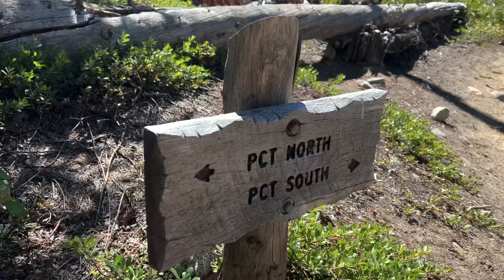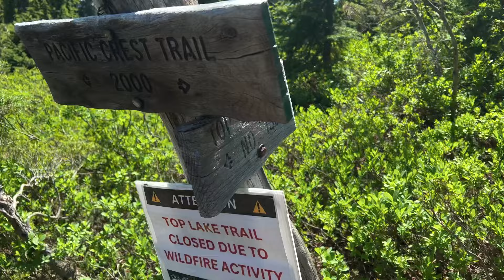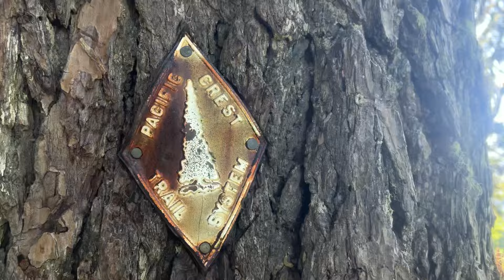PCT SOBO #2 (Washington 2 of 6)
Hiking the Pacific Crest Trail southbound from Stehekin to Steven’s pass in 2024.